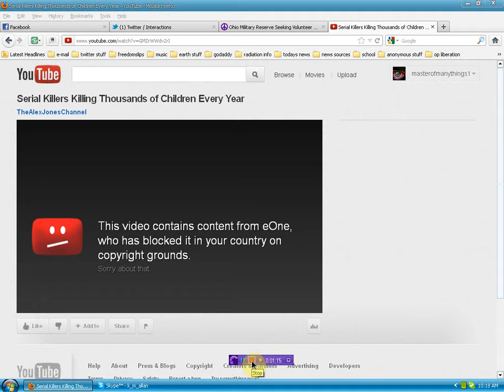Alex Jones being blocked on you-tube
alex knows copyright law well and should avoid crossing it, he has been pointing fingers at you-tube and may be instigating the blockage by inserting what he knows will be censored to incite anger hence "Controlled Opposition"